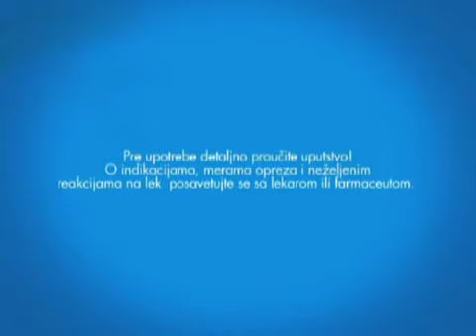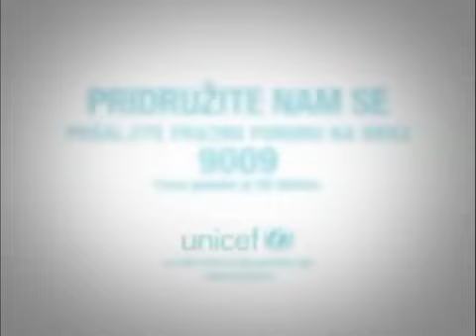Festival zdravlja Niš 2011